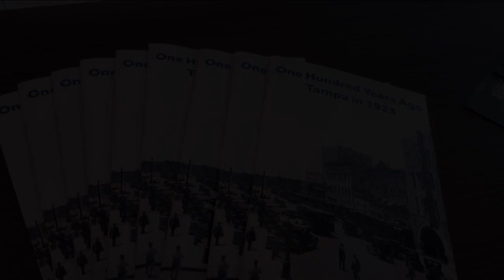Florida nursery owner teaches NASA scientists about sustainability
It’s been an exciting summer for one Tampa nursery owner. What started out as hosting nature camps for kids blossomed into an invitation to speak about sustainability at NASA.